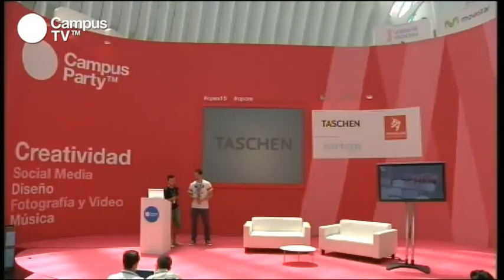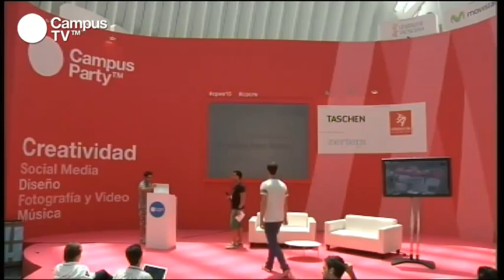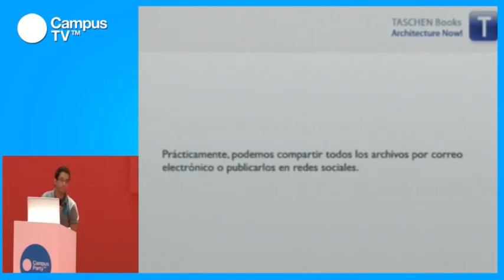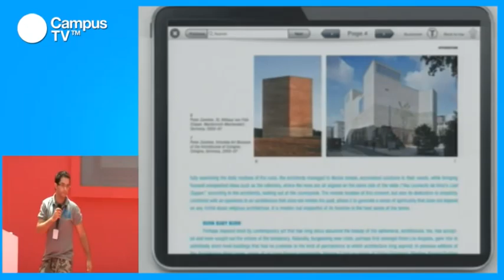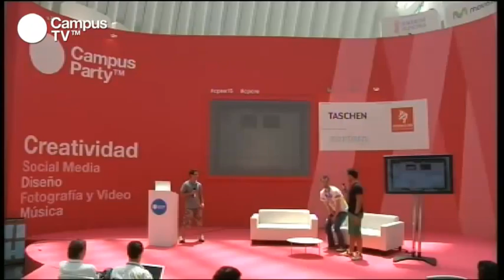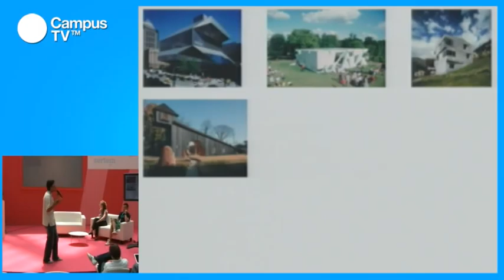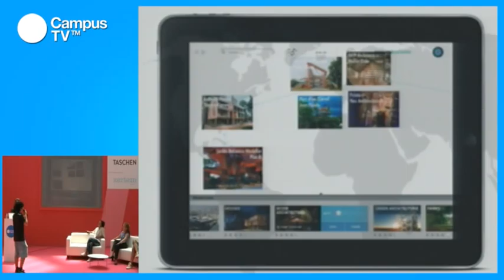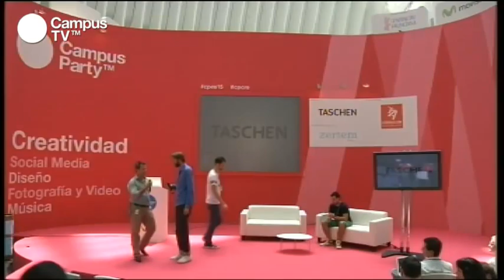CPES15 - Reto Taschen. Presentación de proyectos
Este año, Campus Party y la prestigiosa editora Taschen se unen para proponerte un reto de primer nivel. Tienes la oportunidad de enseñarles todo tu talento y para ello tendrás que diseñar una interfaz para tablet en la que se muestre parte del contenido de alguno de los libros de Taschen de la serie Architecture Now! de una forma novedosa y original. ¡Aprovecha la oportunidad de colaborar con uno de los grandes del arte mundial en este Reto Taschen!